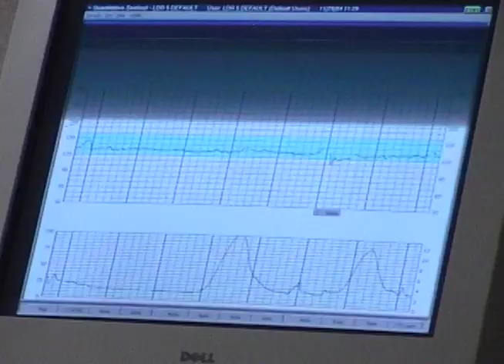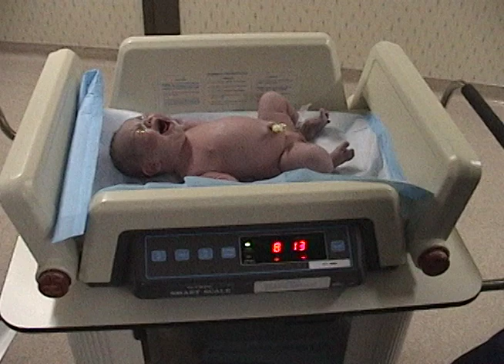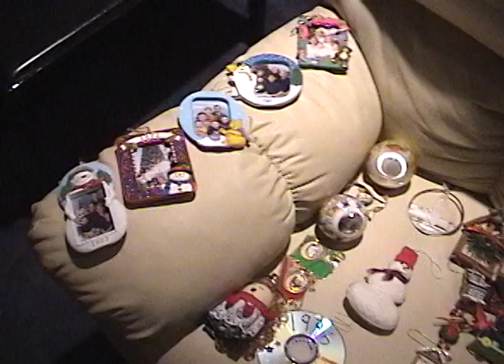Home Video - Nov 2004 - Dec 24 2004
Piano recital - Leeanne, Jordan
Gisler special personal day - Jordan, Collin
Sharon having a baby - Allison
Indoor soccer - Ryan
Christmas ornaments
Gisler band - Jordan
Indoor soccer medal - Collin
Masuda band - Leeanne
Allison 1st bath
Primary Christmas program
Preschool Christmas program - Ryan